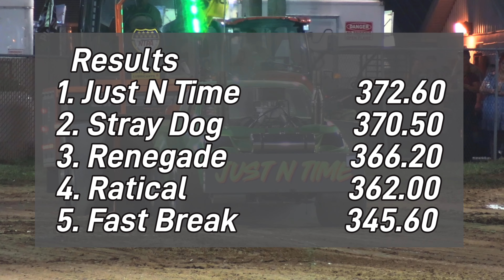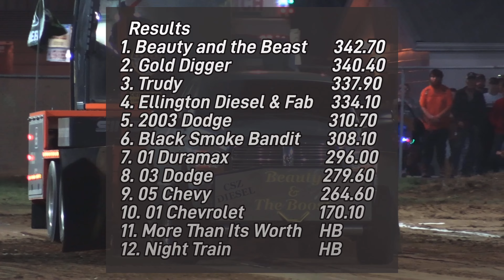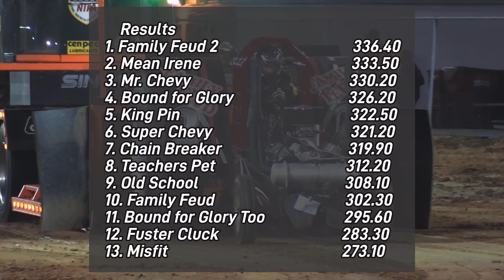Tractor Pulling 2024 - Full Show from Wednesday night of the Brown County Fair in Georgetown, OH!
Full show from Wednesday night of the Brown County Fair in Georgetown, OH!

Classes include:

- Modified 4x4 Trucks
- 2.6 Diesel Trucks
- Open 4x4 Trucks
- Modified Tractors
- Hot Rod Tractors